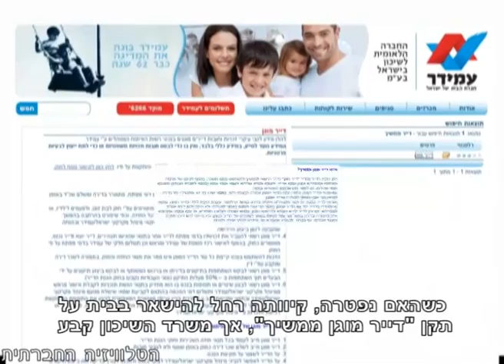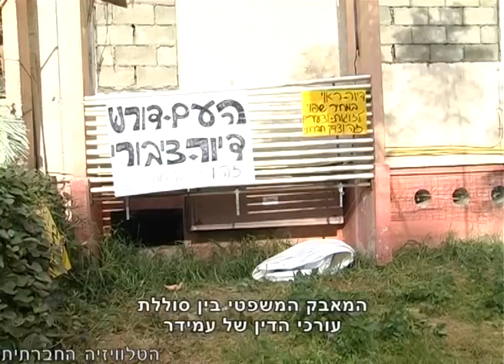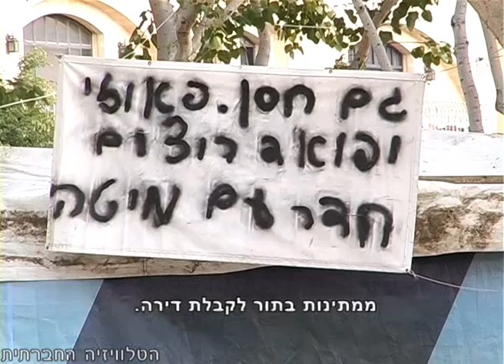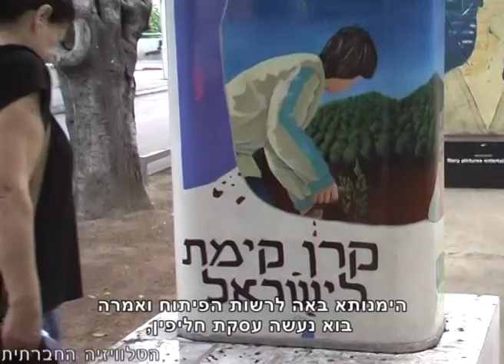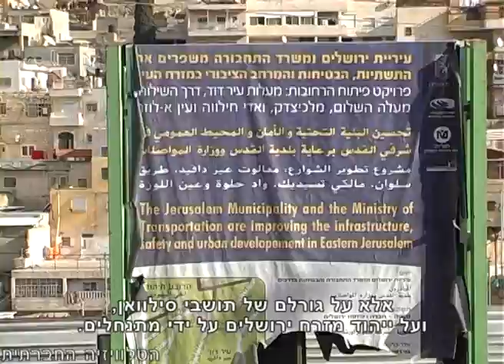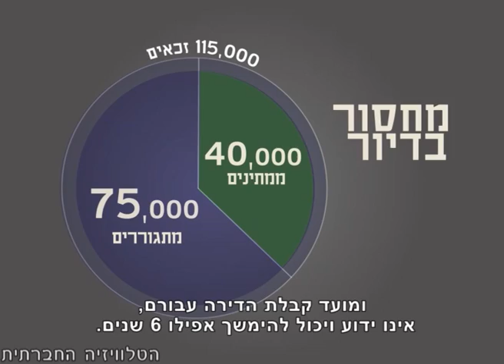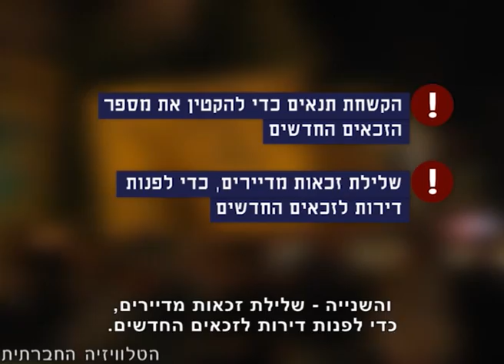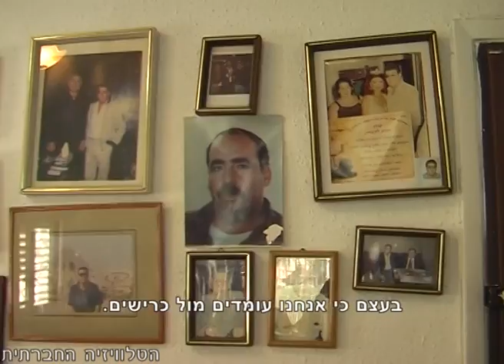סדר חברתי 23-7-2012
השבוע במגזין האקטואליה של הטלוויזיה החברתית: מהדורה מיוחדת בנושא דיור בישראל - כשמחירי הדירות והשכירות ממשיכים לטפס בשיעורים חדים והדיור הציבורי גוסס, השגת דירה הופכת לאתגר של ממש. במהדורה מיוחדת זו מופיעות שלוש כתבות בנושא הדיור בישראל: "משרד הפינוי והשיכון" עוסקת במאבקה של רחל לוי בחברת עמידר המבקשת לפנותה מהדירה בה התגוררה כל חייה. "קק"ל נגד סומרין" - מסקרת את מאבקה של משפחת סומרין ב"הימנותא" - חברה בבעלות הקרן הקימת לישראל הדורשת את הבעלות על דירת המשפחה. הכתבה השלישית "דיור ציבורי לא בר-השגה" - מביאה תמונה רחבה של קריסת הדיור הציבורי בישראל וחושפת את תפקידו של הדיור בר ההשגה בפגיעה בשכבות המוחלשות ביותר.